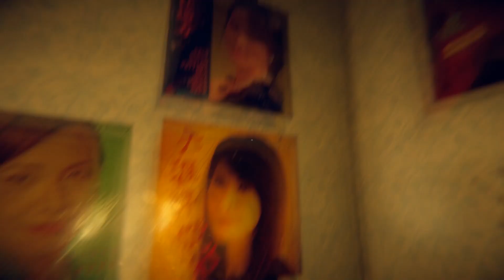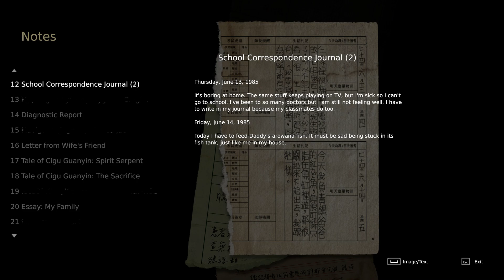Devotion - Part 2 - Into The Past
Join me as we delve into Devotion a first-person atmospheric horror game depicting the life of a family shadowed by religious belief. We will explore a 1980s Taiwan apartment complex lost in time gradually shift into a hellish nightmare. Delving into the vows each member of the family has made, and witness their devotion.